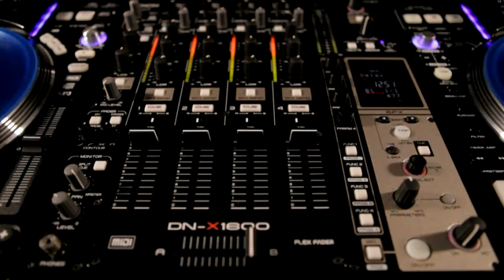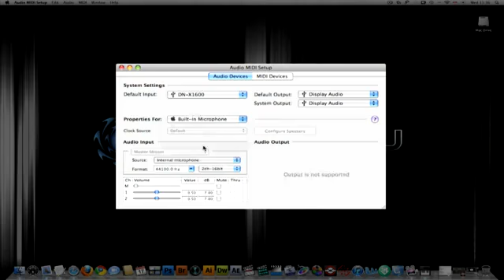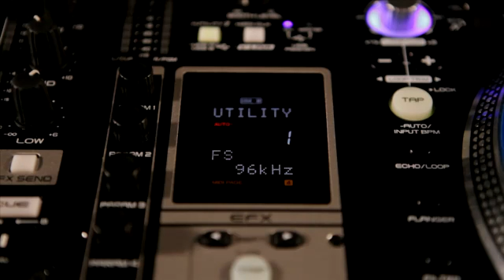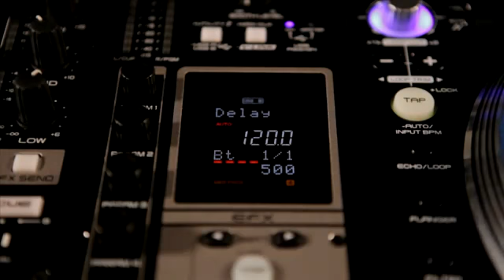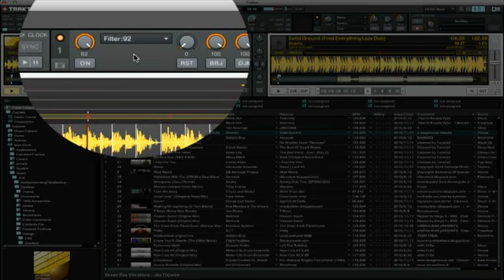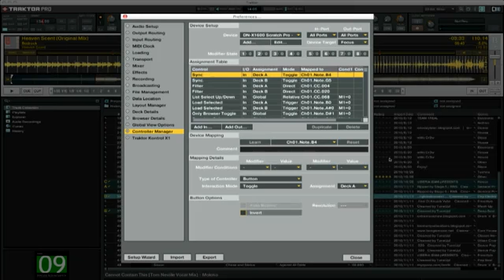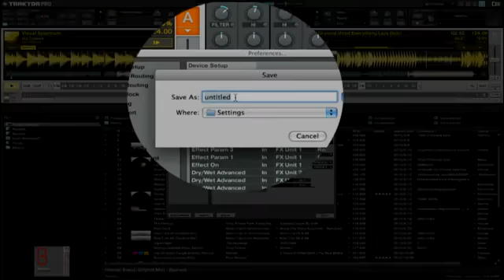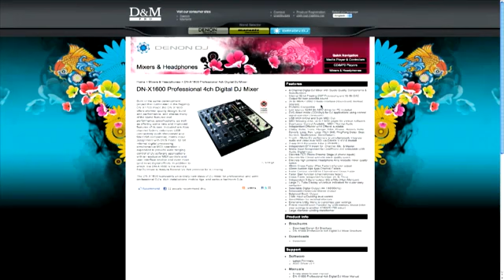DSMA Grossiste D&M Pro DENON DN-X1600 Traktor Certified Mixer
accédez aux meilleurs conditions réservées aux professionnels, trouvez votre point de vente ou devenez revendeur...

Née du même projet de développement qui a permis la création du DN-X1700, la table de mixage DN-X1600 offre un design, une qualité de construction et des performances de premier plan. Elle partage avec sa grande sœur nombre de fonctions et en ajoute même de nouvelles comme les faders Alps, une connectivité USB compatible Windows et Mac OS X, l'assignation matricielle avec mode DVS, et un traitement audio numérique interne doté d'un DSP 32bits à virgule flottante. A cela s'ajoutent une palette de fonctions MIDI revue et étendue, permettant un pilotage extrêmement précis de logiciels pour DJ, une convivialité accrue et davantage d'effets numériques. De plus, le DN-X1600 est le premier mixeur DJ du monde prenant en charge le protocole V-LINK Roland pour des applications VJ.

Le DN-X1600 fonde les bases d'une nouvelle catégorie de mixeurs DJ destinées aux utilisateurs professionnels et semi-professionnels, et convenant aussi bien pour l'installation fixe dans des clubs que pour les DJ itinérants, voire les amateurs avertis.

Mixeur DJ à 4 canaux affichant des caractéristiques et des composants et professionnels
Traitement DSP interne à 32 bits à virgule flottante, convertisseur N/A 32 bits pour une qualité optimale
Interface USB2.0 24 bits/96kHz (de type «carte son»), 4 entrées/4 sorties (stéréo)
Compatible PC/Mac
Fourni avec pilote ASIO 32/64 bits à faible latence pour PC
Mode direct DVS (CD/vinyle) pour des applications DJ basées sur un signal de contrôle (code temporel)
Entrée/sortie USB--MIDI, plus prise MIDI OUT à 5 broches
4 pages pour l'assignation («mapping») de messages MIDI aux commandes pour le pilotage de logiciels
Utilisation simultanée des fonctions MIDI et audio (deux couches)
Processeur d'effets indépendant avec 14 types d'effets
(Delay, Echo, Trans, Flanger, Filter, Phaser, Reverb, Echo Reverb, Loop, Rev. Loop, Pitch Shift, PingPong Delay, Beat Scratch, BeatBreaker, départ/retour)
V-Link permettant aux DJ de piloter un appareil vidéo V-4/V-8 Edirol en utilisant des fonctions audio
Filtre paramétrable avec 2 modes (LPF/HPF)
Boucle d'insertion d'effets pour les canaux, les micros et le bus «master»
Assignation des entrées ligne/phono via une matrice et fonction USB audio sélectionnable, entrée numérique
Préampli de type FET pour les 4 entrées phono
Circuit séparé du signal micro de qualité studio
Ampli casque séparé d'une qualité équivalente à celle d'une console de studio
Crossfader 45mm («Flex Fader») à tension réglable
Faders de canaux de type Alps (60mm)
Commande FADER CONTOUR pour les faders de canaux et le crossfader
Fonction «Fader Start» (faders de canaux & crossfader)
Fonction assignable du crossfader: A, B, Thru
Isolateur 3 bandes avec fonction «Kill» (High-Mid-Low)
Grand écran à tube FL avec plusieurs indications pour une navigation simplissime
Sortie numérique paramétrable (44.1/48/96kHz)
Sorties «master» symétriques/asymétriques
Sortie BOOTH symétrique
2 entrées micro avec commande pour le niveau DUCKING
Départs/retours pour effets externes
Menu « Utility » avec paramétrage étendu des préférences utilisateur
Import/export des réglages par le biais d'un support de mémoire USB (permettant l'utilisation d'un autre mixeur X1600/X1700 que le vôtre)

DSMA  est aussi Distributeur Exclusif, Développeur de Marque, Apporteur de solutions et services...
Denon Pro MarantzPro

Posté par Michel Aben-Moha - Sté DSMA